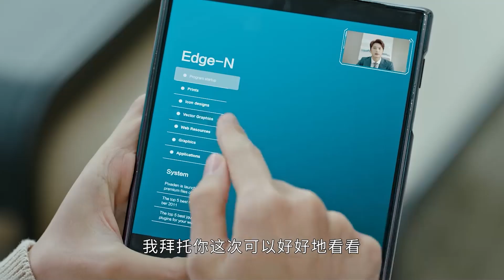🍊 灰姑娘假扮機器人差點被霸總的秘書拆穿，還好關鍵時刻用頭髮擋住了臉。【你好呀，我的橘子恋人 A Robot in the Orange Orchard EP05 3】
剧名（Drama Name）：你好呀，我的橘子恋人 A Robot in the Orange Orchard